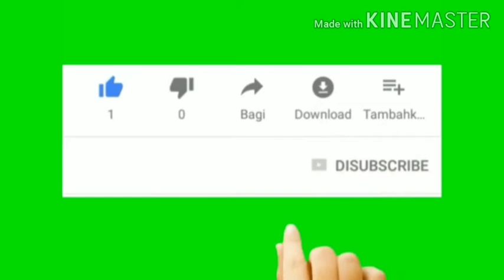വാഴക്കൂമ്പ് കട്ലറ്റ്/vaazhakoomb cutlet/യൂട്യൂബിൽ ഇതുവരെ ആരും ചെയ്യാത്ത ഐറ്റം/Shabna's World. AP. Ra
വാഴകൂമ്പ്. 1
വലിയഉള്ളി. 1
തക്കാളി. 1
കിഴങ്ങ്. 3
പച്ചമുളക്. 1
ഇഞ്ചി വെളുത്തുള്ളി പേസ്റ്റ്. 1tsp
കറിവേപ്പില. 2
ചപ്പ്. 1tsp
ക്യാരറ്റ്. 1tsp
ബീറ്റ്റൂട്ട്. 1tsp
മുളക്പൊടി. 1/2tsp
മഞ്ഞൾപൊടി. 1/4tsp
കുരുമുളക് പൊടി. 1/4tsp
ചിക്കൻ മസാല. 1/4tsp
ബ്രെഡ്പൊടി അല്ലെങ്കിൽ അമൃതംപൊടി പാകത്തിന്
ഫ്രൈ ചെയ്യാനുള്ള ഓയിൽ